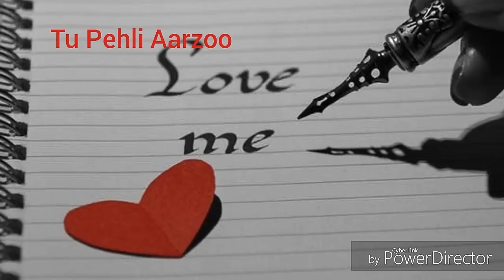Tu Hi Hai Aashiqui Whatsapp Status❤️❤️